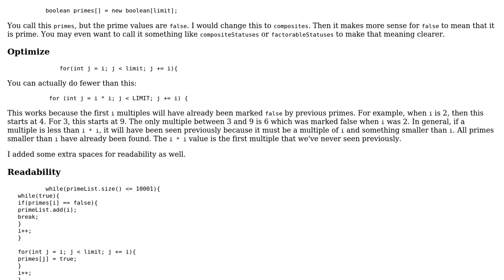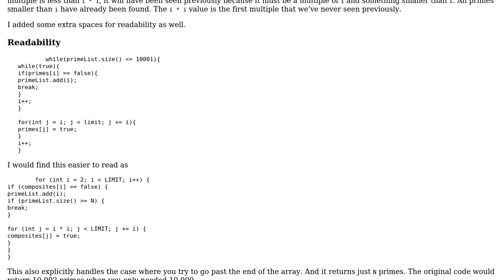Code Review: Find Nth prime - Where N ‹ 10000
With thanks & praise to God, and with thanks to the many people who have made this project possible! | Content (except music & images) licensed under CC BY-SA | Music | Images & others | With thanks to user mdfst13 user Gibbs user 200_success and the Stack Exchange Network Trademarks are property of their respective owners. You are responsible for your own actions.